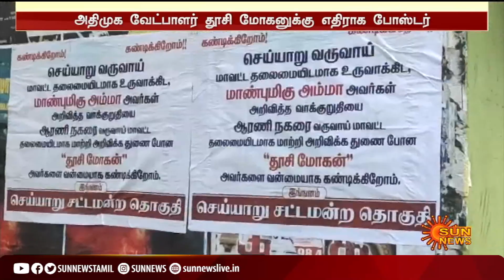அதிமுக வேட்பாளர் தூசி மோகனுக்கு எதிராக போஸ்டர்